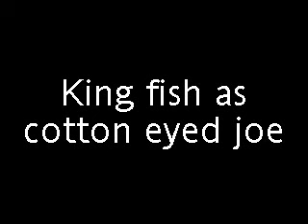king fish as cotton-eyed-joe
king fish